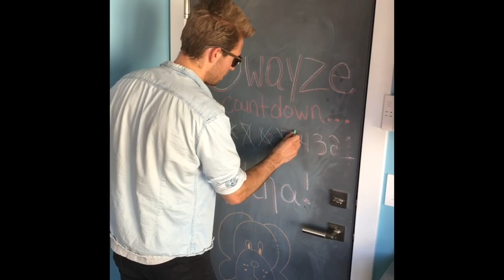Swayze's Gotcha Day! (Hijacked version)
When authors get puppies and no longer want to write. Special guest appearance.